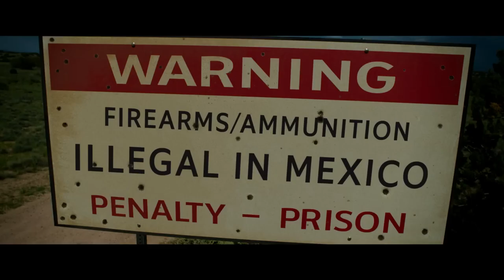LOVE LIES BLEEDING Trailer (2024) Kristen Stewart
New LOVE LIES BLEEDING Movie Trailer 2024 starring Kristen Stewart, Katy O Brian, Jena Malone, Anna Baryshnikov, Dave Franco, Ed Haris.

©️ A24

for New Movie Trailers